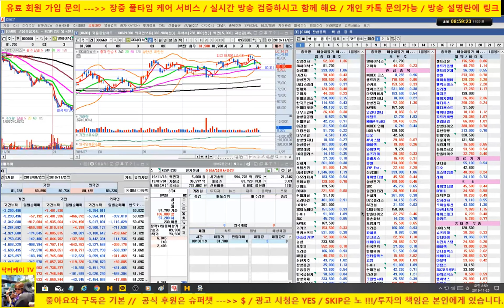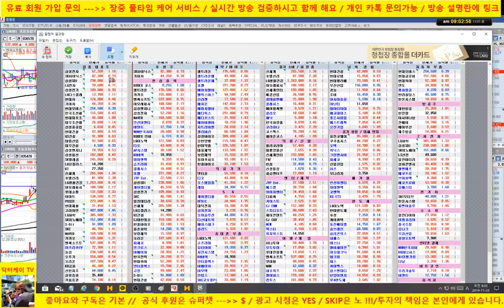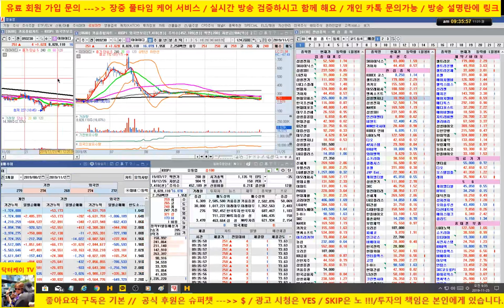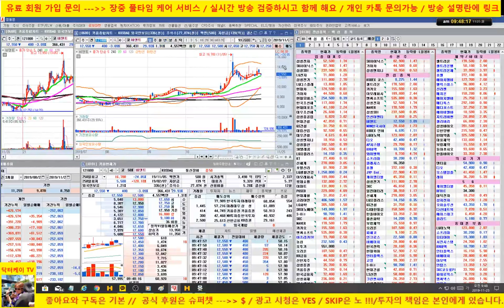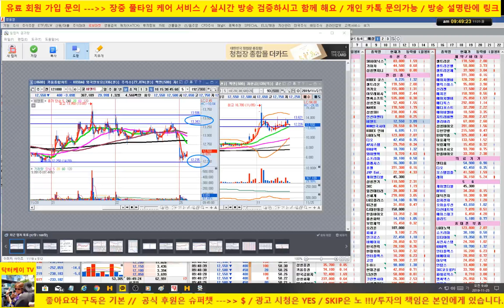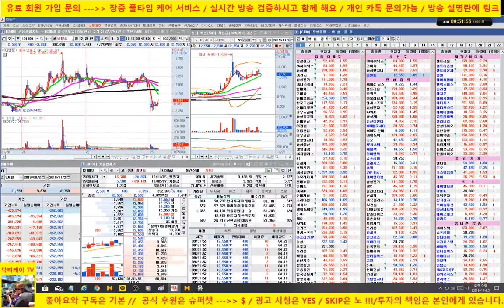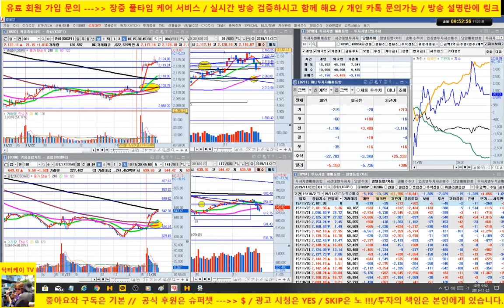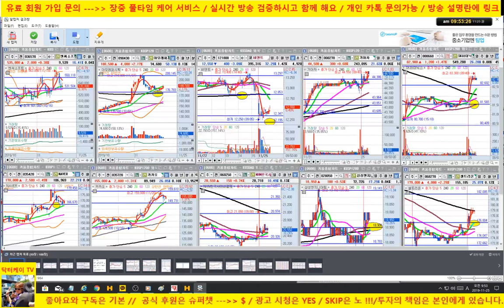[주식 생방송] sk 하이닉스 올인 성공/ 셀트리온, 삼성엔지니어링 매수의견 퍼펙트/191125/닥터케이 주식아카데미/무료 추천주 & 종목상담